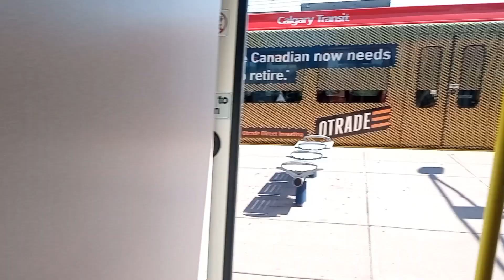Поездка в центр Wycieczka do centrum Calgary Transit